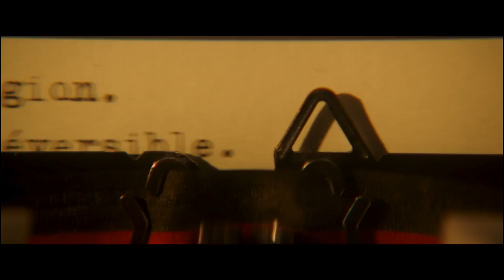DIE POESIE DER LIEBE | Trailer deutsch german [HD]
| "Die Poesie der Liebe" (Trailer deutsch german) | Kinostart: 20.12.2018
DANKE! :)

Offizieller deutscher Kino-Trailer zu dem Film "Die Poesie der Liebe".

Originaltitel: Monsieur & Madame Adelman
Romantik-Comedydrama, FR 2018
Filmverleih: Temperclayfilm
Filmlänge: 115 Minuten
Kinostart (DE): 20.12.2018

Schauspieler/Darsteller: Nicolas Bedos, Doria Tillier, Denis Podalydès, Antoine Gouy, Christiane Millet, Pierre Arditi u.a.

Regisseur: Doria Tillier, Nicolas Bedos

Sarah und Victor lernen sich Anfang der Siebzigerjahre in einem Pariser Nachtclub kennen. Für Sarah ist es Liebe auf den ersten Blick, während Victor sich anfangs noch nicht zu entscheiden wagt. Bald trennen sich ihre Wege wieder und es deutet zunächst nichts darauf hin, dass sie am Ende beinahe ein halbes Jahrhundert zusammen durchs Leben gehen werden. Doch Sarahs Charme und Intelligenz kann sich der ambitionierte Victor nicht lange entziehen. Sie heiraten schließlich und gründen eine Familie.

Gemeinsam durchleben sie Jahrzehnte voller Leidenschaft, Geheimnisse, Nähe und Distanz. Victor steigt schnell zum gefeierten Schriftsteller auf, während Sarah in seinem Schatten ein scheinbar unspektakuläres Leben führt. Victors Erfolg verdankt die Familie ein sorgenfreies Leben und gesellschaftliche Anerkennung. Doch nach und nach stellt sich heraus, wer tatsächlich hinter dem raketenhaften Aufstieg des Schriftstellers Adelman stand.